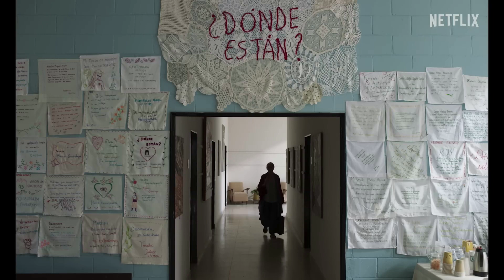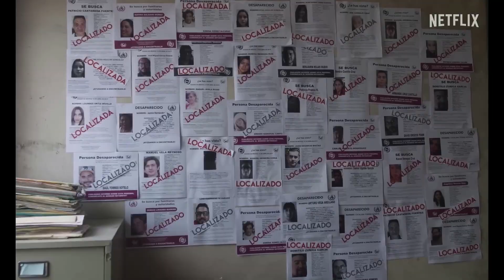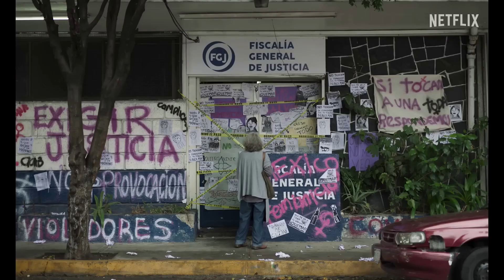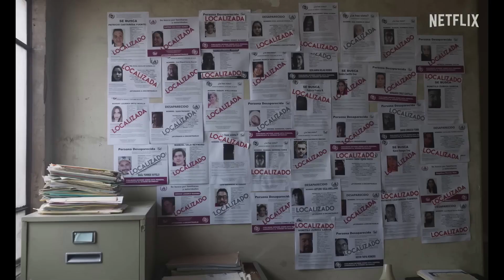RUÍDO: A GER ESTÁ VIVA OU MORTA? | ENTENDA O FILME | ANÁLISE + EXPLICAÇÃO (NETFLIX)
Ruído certamente é um dos filmes angustiantes de 2023 e vai te tocar de um jeito único.

Aqui faço uma análise sem spoilers de Ruído e te conto tudo que você pode esperar desse drama. Assim como também faço uma explicação do final da produção.

Capítulos:
0:00 - introdução
1:066- sinopse
2:20 - análise sem spoilers
8:37 - o que aconteceu com a jornalista Abril?
10:51 - a verdade sobre a Ger
14:49 - as cenas soltas da Julia

Sinopse do filme Ruído (Netflix):
Julia é mãe. É uma das muitas mães, irmãs, filhas e colegas que tiveram suas vidas despedaçadas por conta da violência que vem consumindo um país em pé de guerra com suas cidadãs. Julia também está buscando sua filha, Ger. E é a partir dessa jornada que ela começará a entrelaçar as histórias e as lutas de diferentes mulheres.

Espero que tenham gostado da minha crítica e do final explicado do filme mexicano Ruído.